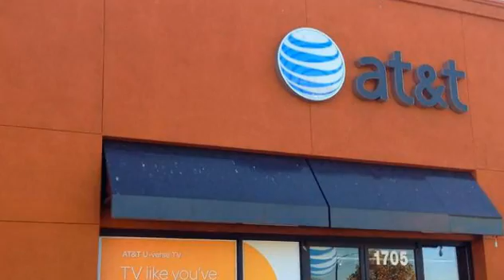San Jose Property For Sale - 1705 Story Road San Jose, CA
Re/Max Beverly Hills
Charles H. Le

- TOP FORTUNE 500 Co. TENANTS (AT&T & CHASE BANK) ON EXTENDED LEASE

- GREAT INVESTMENT PROPERTY, ATTRACTIVE CAP RATE (7.3%).

- LOCATED AT ONE OF MOST HIGHLY VISIBLE & HEAVY PEDESTRIAN TRAFFIC

- CORNERS OF STORY & KINGS ROADS.

- 100% LEASED, WITH 28 PARKING SPACES PLUS TRIPLE NET LEASE, TEN- YEAR LEASE WITH TWO 5- YEAR OPTIONS

- PROPERTY RECENTLY REMODEL & UPGRADED, LOW MAINTENANCE.

- 10% RENT ESCALATION AT THE END OF ORIGINAL 5- YEAR LEASE

RARE FIND ! WON'T LAST !!...
PLEASE CALL / EMAIL LISTING AGENT FOR DETAILS.